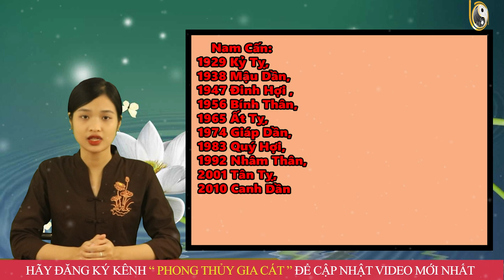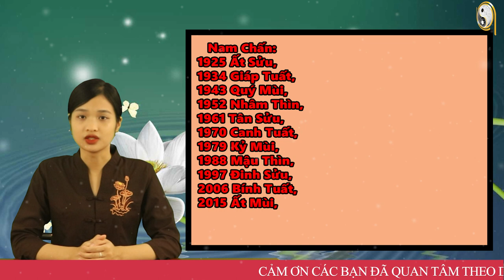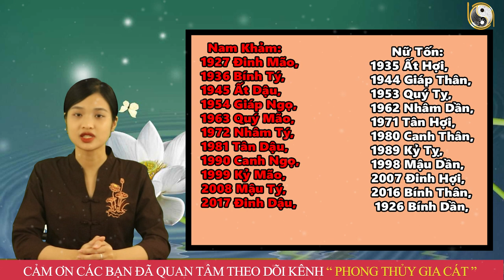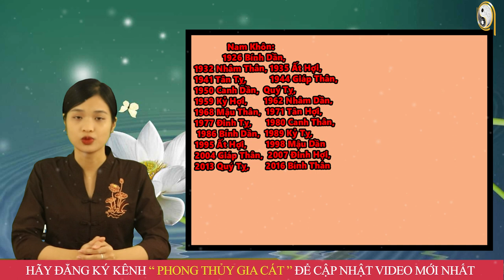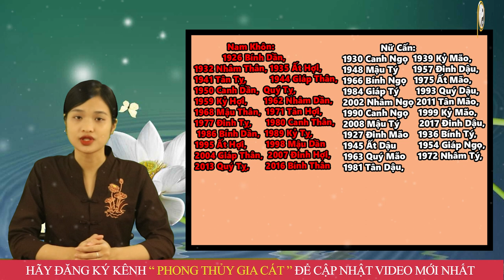5 Cặp Con Giáp "SINH KHÍ" Cứ Lấy Nhau Trước Sau Gì Cũng GIÀU SANG PHÚ QUÝ TRÚNG SỐ ĐỔI ĐỜI ĐẠI GIA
5 Cặp Con Giáp "SINH KHÍ" Cứ Lấy Nhau Trước Sau Gì Cũng GIÀU SANG PHÚ QUÝ TRÚNG SỐ ĐỔI ĐỜI ĐẠI GIA
01. Linh phù giải hạn
02. Hồ lô hóa giải Ngũ Hoàng
03. Mai Hoa Phú Quý
04. Gương bát quái tinh cầu
05. Kim bài thái tuế 2023
06. Vòng tam hợp Dần Ngọ Tuất
07. Vòng tam hợp Thân Tý Thìn
08. Vòng tam hợp Hợi Mão Mùi
09. Vòng Tam Hợp Tỵ Dậu Sửu
10. Bát bảo tâm kinh
11. Minh Quang pháp bảo cầu
12. Minh Quang pháp bảo lục giác
13. Tỳ Hưu Lộc Tài (Đồng)
14. Tỳ Hưu Khai Vận ( Bạch Ngọc)
15. Bách Niên Tụ Tài ( tụ tài lộc)
16. Song long ngọc ấn ( ấn thăng quan)
17. Kim bài ngũ Lộ Thần Tài
18. Hồ lô bình an ( treo xe)
19. Móc khóa văn xương
20. Ống bút văn xương gỗ đào
21. Bút văn xương gỗ đào
22. Bút văn xương gỗ đào nhỏ
23. Hoa mai kim tiền ( mạ vàng )
24. Các vật phẩm phong thủy khác